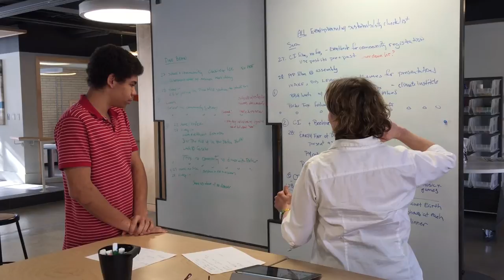Design Thinking in the Marlon Family IDEAS Center at Gould Academy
Learn more about design thinking and the Marlon Family IDEAS Center

Video description: Head of School Matt Ruby, Director of the IDEAS Center Sara Whalen Shifrin ’88, and Maker-In-Residence William Ayotte discuss the newly renovated lower level of Hanscom Hall, our main academic building, and how the Marlon Family IDEAS Center and Design Thinking are game changers for Gould.

The Marlon Family IDEAS Center was made possible thanks to a generous gift from the Tony and Renee Marlon Charitable Foundation.